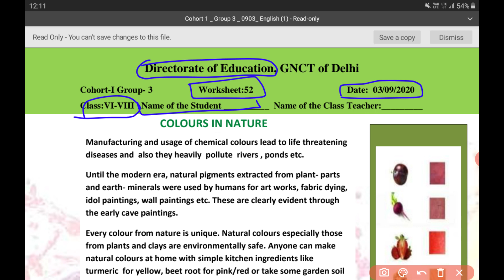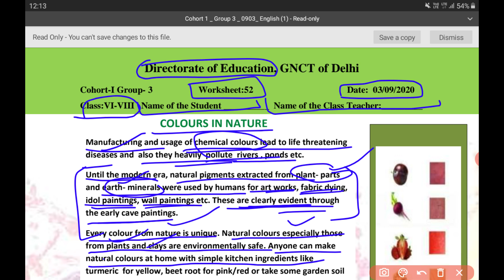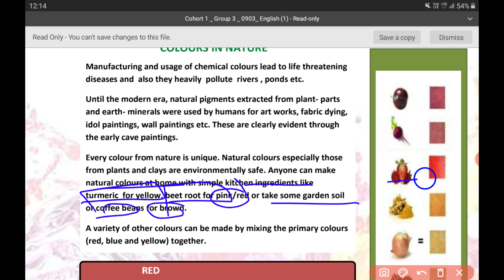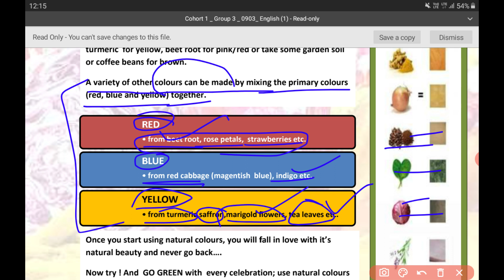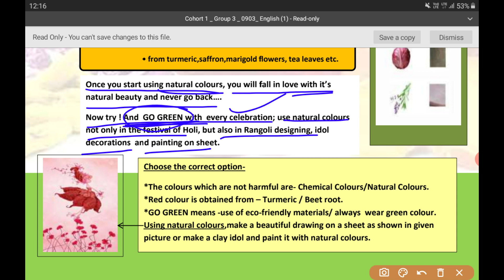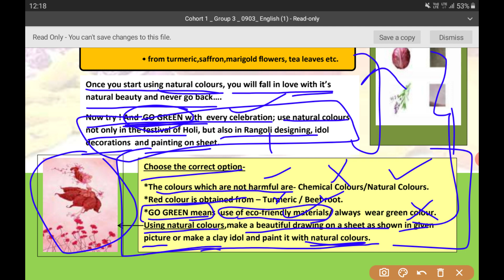52 worksheet class 6to8 (3/8/2020) English medium /worksheet 52 class 6to8 /class 6to8 worksheet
52 worksheet class 6to8 (3/8/2020)English medium/worksheet 52 class 6to8 /class 6to8 worksheet 52 easy explanation with questions answers